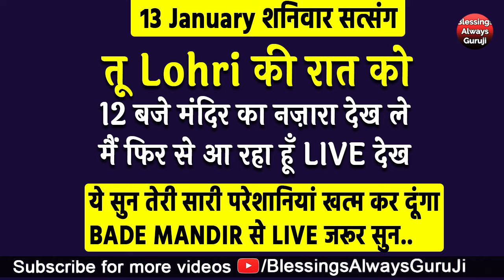तू Lohri की रात को 12 बजे मंदिर का नज़ारा देख ले मैं फिर से आ रहा हूँ LIVE देख गुरूजी ने LIVE बताया..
धन्यवाद